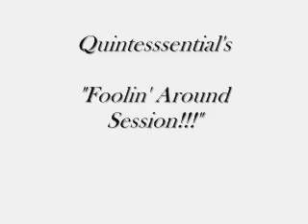Autumn Leaves cover by Quintessential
Quintessential is a Jazz band hailing from Singapore. Mainly a jazz band, we also play rhumba, mambo, samba, etc... and this is our Foolin Around Session.